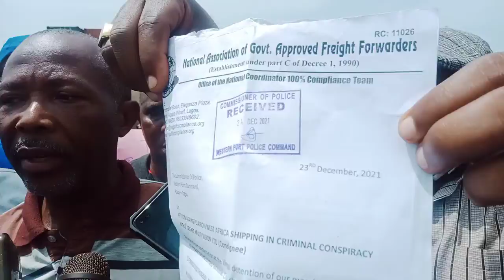Why Okeke wants FG to withdraw Operational Licensed from Clarion Bounded Terminal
The Secretary of 100% Compliance Team, of National Association of Government Approved Freight Forwarders (NAGAFF) Bartholomew Okeke has expanciated on why Federal Government should withdraw the operational licensed from Clarion Bounded Terminal.

Clarion Bonded Terminal is a Roll-on Roll off terminal which is locatced at Alakija, Amuwo Odofin area of Lagos.